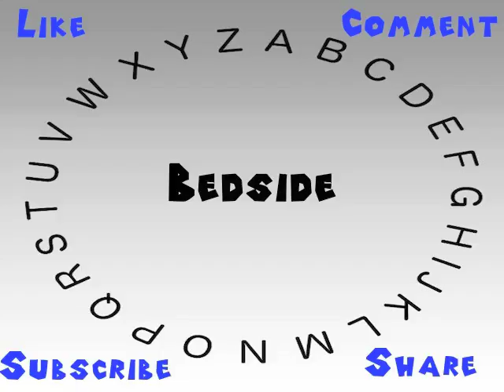How to Say or Pronounce Bedside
This video shows you how to say or pronounce Bedside.

How would you say Bedside?